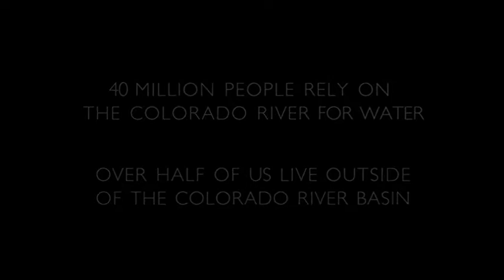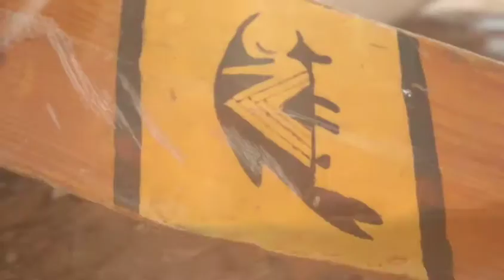What You Take Away: A Colorado River Reflection | 2017 Reel Paddling Film Festival | Rapid Media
Meet Katie, one of the 40-million people who depend on the Colorado River. Katie finds comfort in reflecting on her time in one of the nation’s most iconic national parks. Guided by river currents, curiosity and scientists from the U.S. Geological Survey, her voyage of discovery leads to a deeper understanding of the Colorado River as an ecosystem and her own place in it.

DIRECTOR: Jeremy Monroe and David Herasimtschuk
PRODUCER: Jeremy Monroe / Freshwaters Illustrated